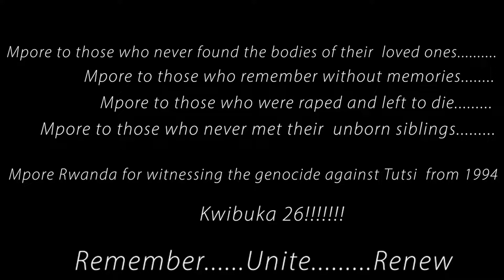Guteka Gutya? Easy Recipe || Salmon Fish&Vegetables, so delicious!!!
Ibyo Nkoresheje:
Ibirayi 4
1/2 Igitunguru
Salmon fish
Carotte 2
Umunyu
Black pepper
Lemon pepper

Ushyira mu ifuru isaha imwe,  Kuri 350 degree.

Never Again Genocide.

Impore Rwanda

Remember, Unite, Renew

Kwibuka 26